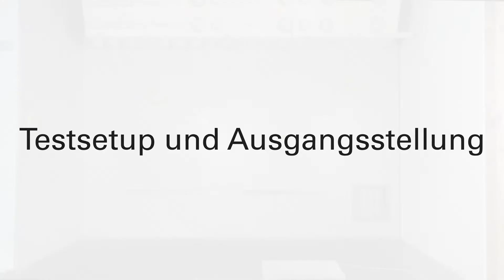Sportklettern - Testmanual - Countermovement Jump - BISp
Im Rahmen eines zweijährigen Projekts, das vom Bundesinstitut für Sportwissenschaft gefördert wurde (ZMVI4-070707/18-19), erstellte ein Projektteam der Uni Augsburg in Kooperation mit dem DAV eine wissenschaftlich fundierte Leistungsdiagnostik im Sportklettern. Die hier vorliegenden Videotutorials sollen Anwendern helfen, die verschiedenen kletterspezifischen Leistungstests, die zur Testbatterie gehören, korrekt durchzuführen und somit verlässliche Messergebnisse zu erhalten.